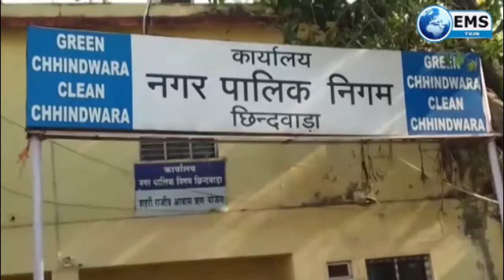Chhindwara live 9 04 19